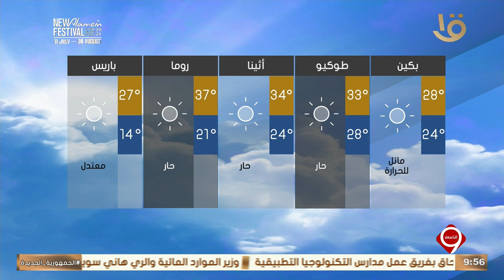نشرة التاسعة | بيان بدرجات الحرارة المتوقعة غدا